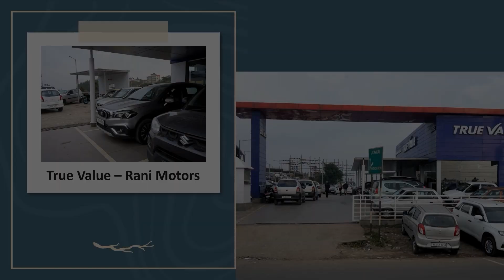Da u masi ïap harud surok shnong Umling | Suba ba mut shalan sha Bangladesh